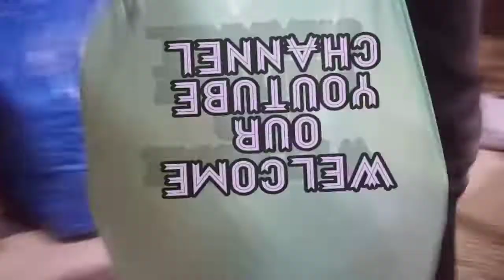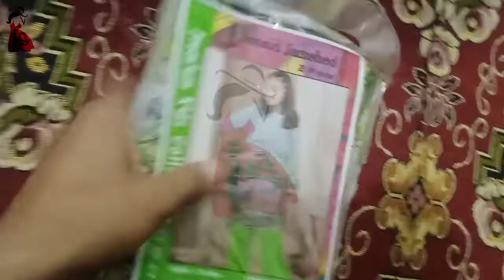Live Session Alert !!!! 24 Marach 4 pm❤️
LIVE SESSION ALERT !!!
24 MAR AT 4 PM ON FACEBOOK PAGE
MUST JOIN OUR LIVE SESSION & SHARE IT
JAZAKALLAH